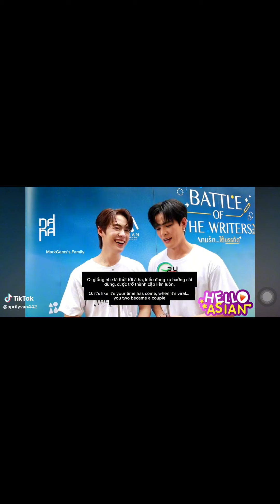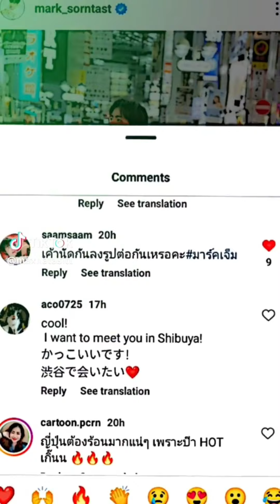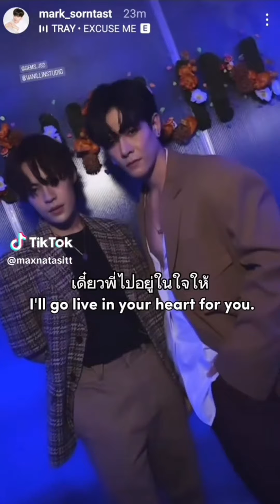Get to know: MarkGems